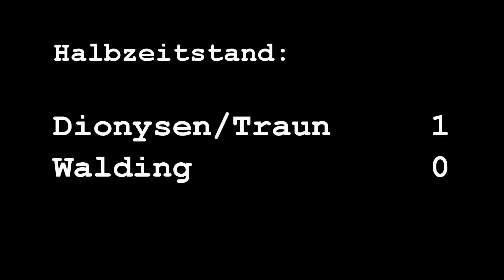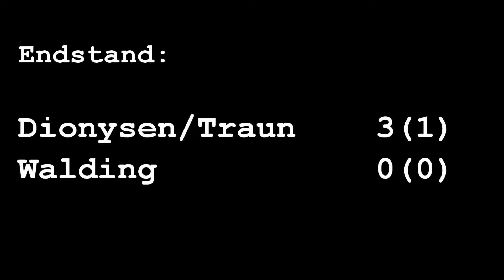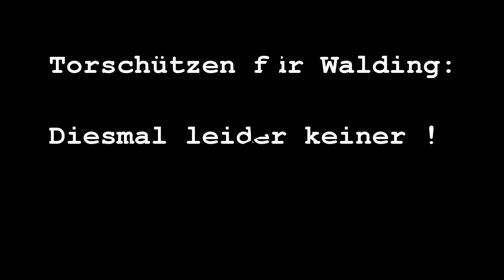2012-10-20 U13 Dionysen-Traun gegen Walding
U13 Meisterschaftsspiel in Dionysen/Traun - Ergebnis: 3:0 !